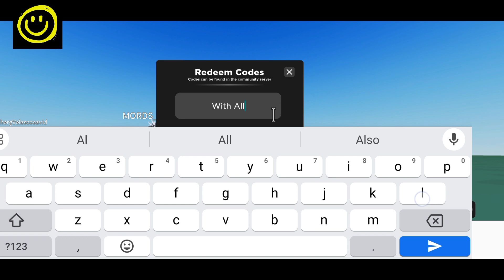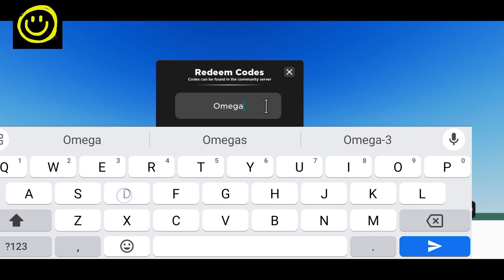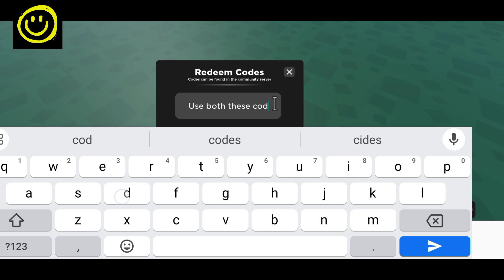🚨 OMEGA⭐ SPIN FOR FREE UGC CODES - ROBLOX SPIN FOR FREE UGC CODES 2024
Welcome Guys

Finally new and working codes are here, yes do watch fully and grab all these awesome codes waiting for all of you guys.

Thanks